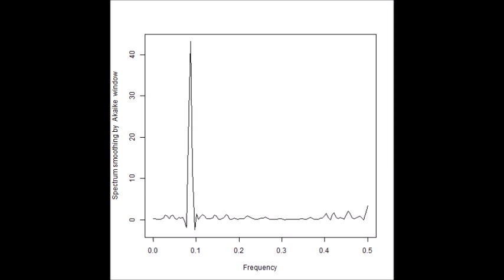超音波の音圧データ解析：バイスペクトル（超音波システム研究所）